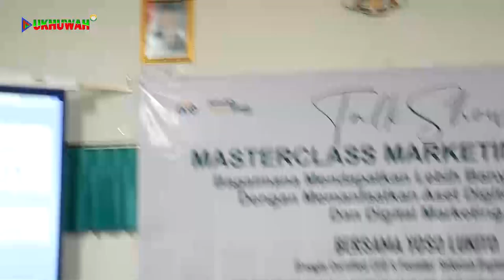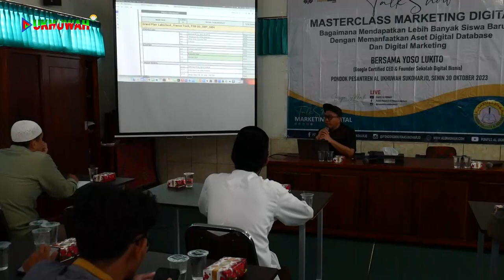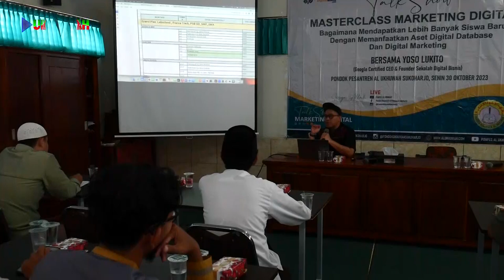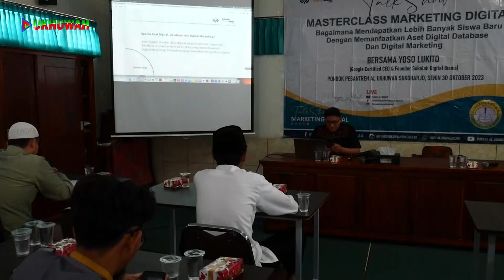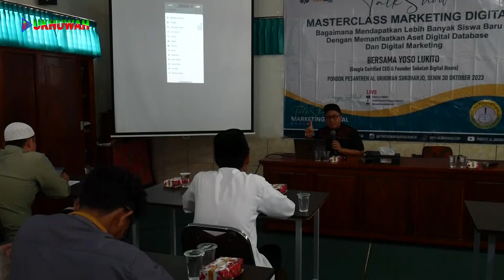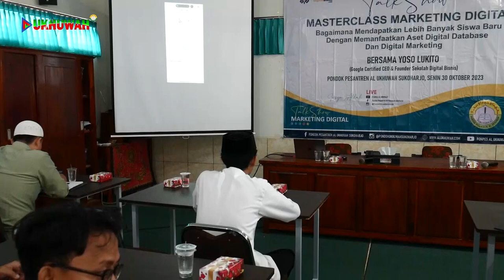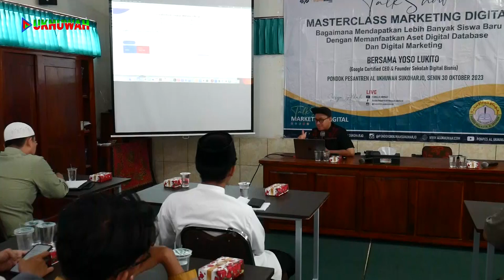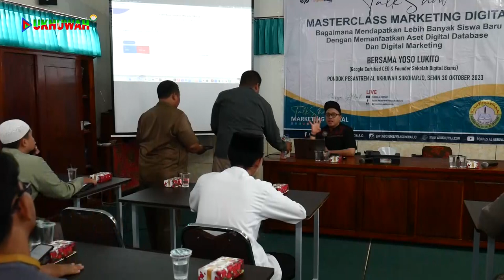MASTERCLASS BERSAMA COACH YOSO LUKITO